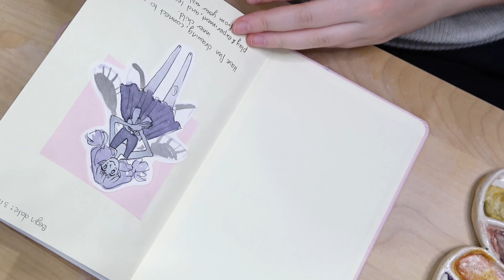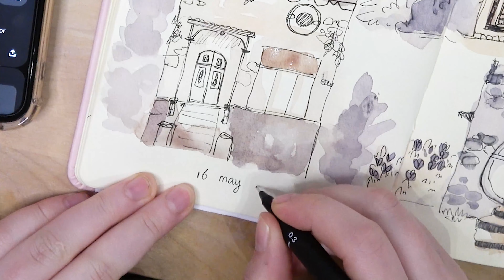✦ Sketch With Me ✦ | Should I stop drawing? - Why drawing is important to me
Sooo… here we are with another video! This time it’s a little “sketch with me” video with a voice over on top about the topic of why I’m still drawing. I hope this will help you a little bit if you are not sure whether you should keep drawing or not. I hope my opinion is quite clear in this sketching video: I don’t think there’s a real reason why you should stop drawing. Well, there’s one. But I don’t expect it will ever come to that for me.

I hope I can make more sketchbook videos real soon. Try out some different formats and make some longer sketching videos too.

► Go Check Out:
► My palettes on Etsy

Pink Talens art Creation sketchbook
Staedtler triplus color felt tip pen

Muji ballpointpen
UNI ball fineliner

introduction: (0:00)
First page: (0:33)
Second page: (4:12)
Outro: (9:38)